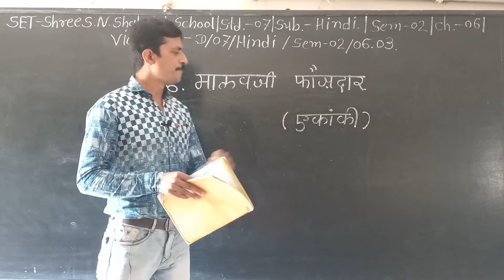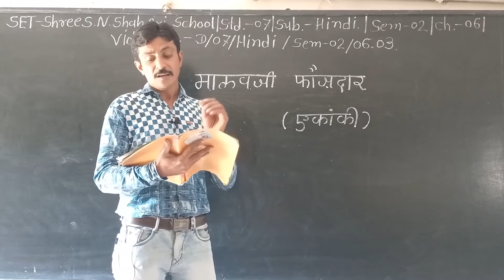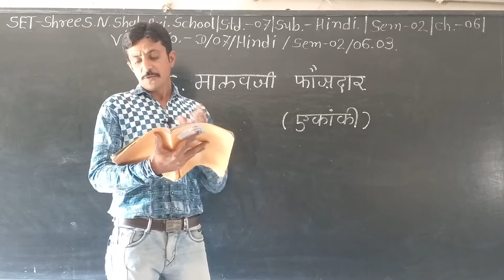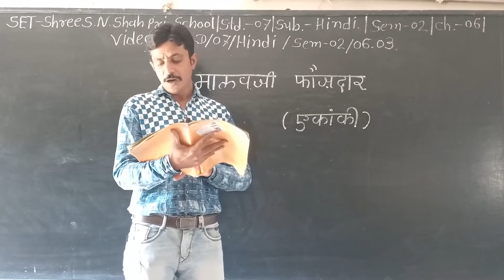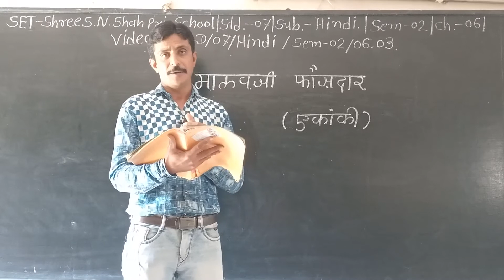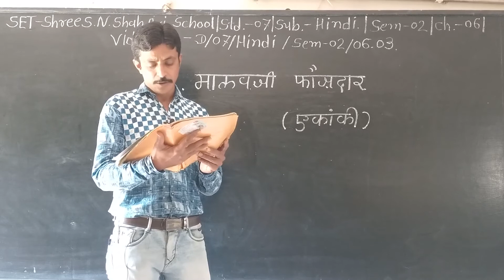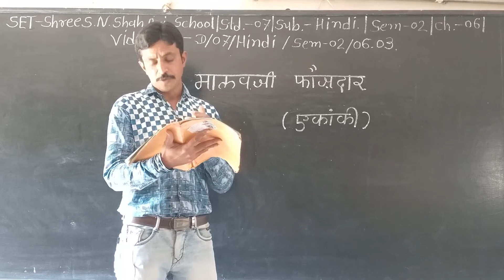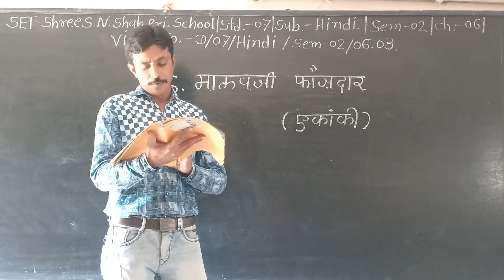SET -D/07/HIN/SEM2/06.03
SET - SHREE S.N. SHAH PRI. SCHOOL - STD. - 07 - SUBJECT - HINDI - SEM2 -   CHAPTER - 06.03